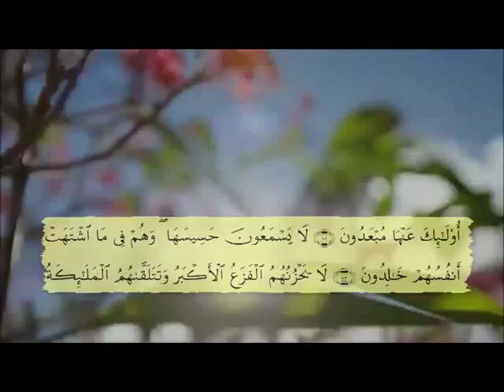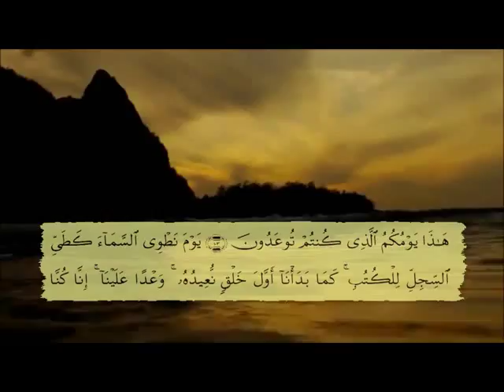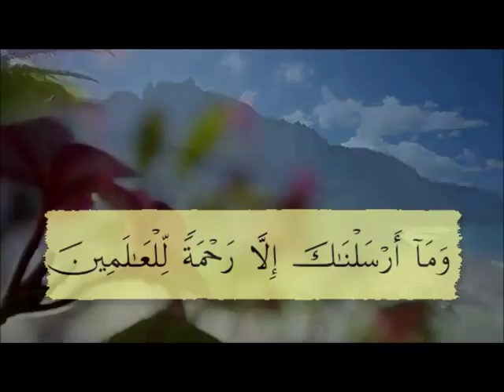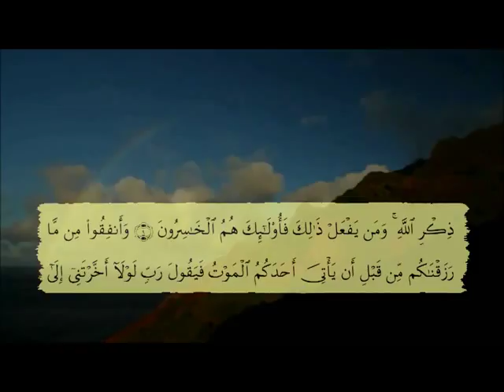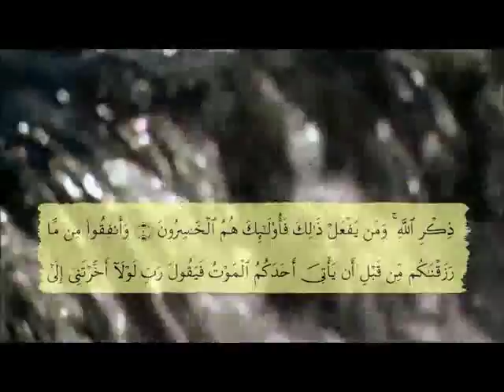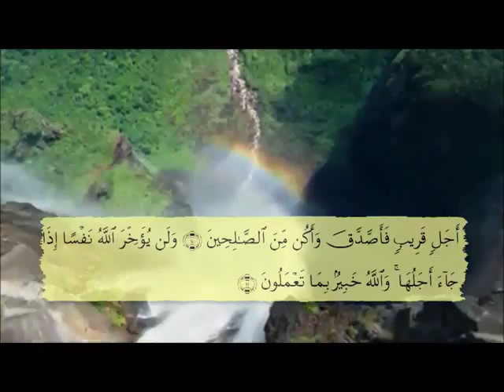Sufian pirchawshi Quran سفیان عبدالقادر بیرجاوشی قورئان قران